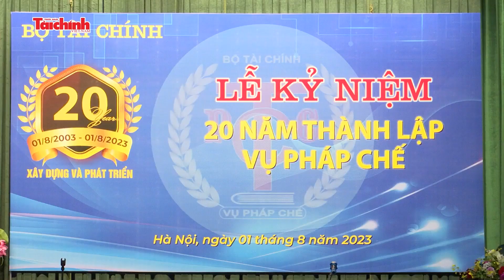Kỷ niệm 20 năm ngày thành lập Vụ Pháp chế - Bộ Tài chính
Ngày 1/8, tại trụ sở Bộ Tài chính, Vụ Pháp chế - Bộ Tài chính tổ chức lễ kỷ niệm 20 năm ngày thành lập. Dự lễ kỷ niệm có Thứ trưởng Bộ Tài chính Võ Thành Hưng, Thứ trưởng Bộ Tài chính Cao Anh Tuấn, Thứ trưởng Bộ Tư pháp Trần Tiến Dũng.